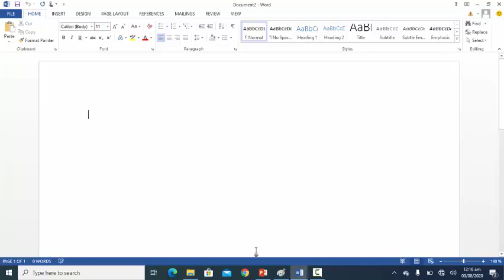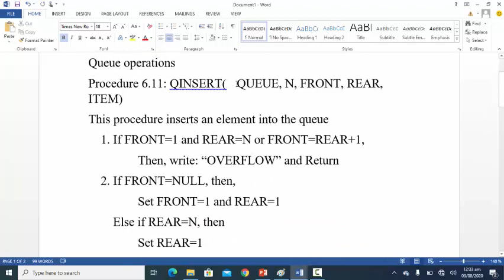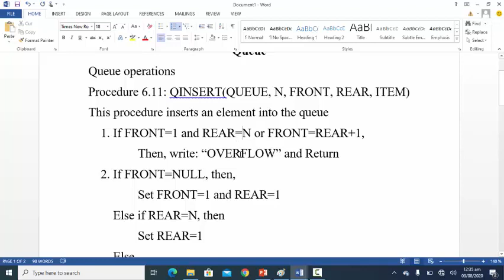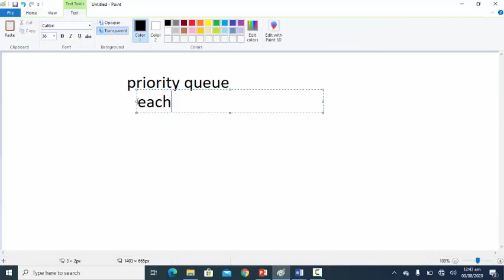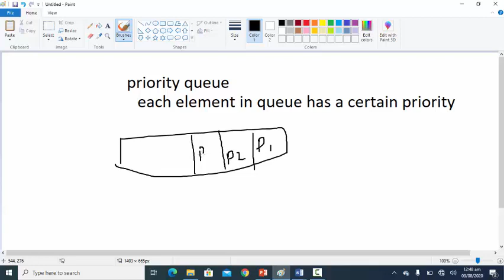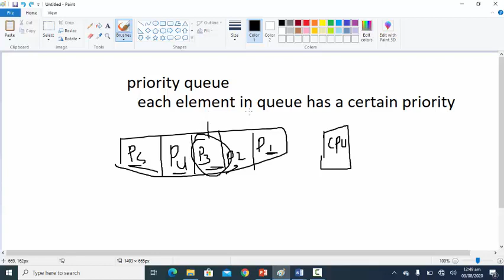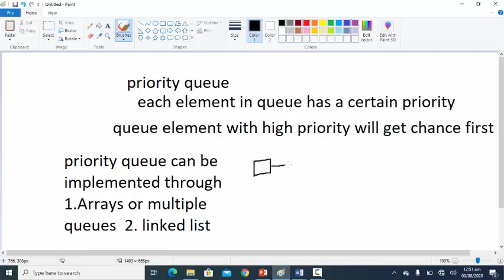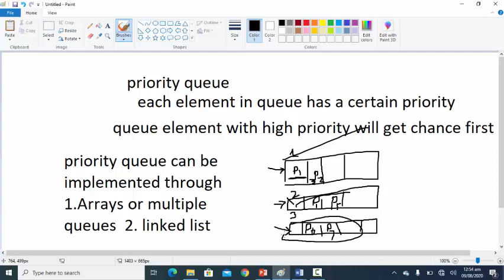Data Structures Lecture No 11. Queue, DQueue and Priority Queue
This lectures elaborates the alst and important topic of the chapter which is Queue, circualar queue, dqueue and priority queue.